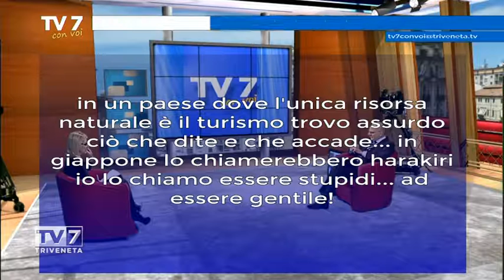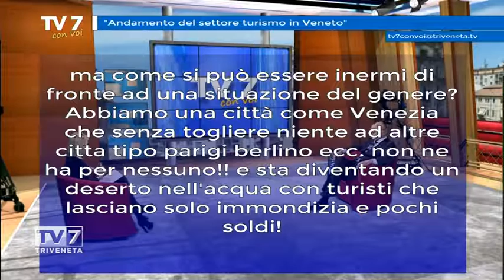Tv7 con Voi del 22/02/2016 - Andamento del settore turismo in Veneto (2 di 3)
Tv7 con Voi del 22/02/2016 - Andamento del settore turismo in Veneto

Ospite:

- MARCO MICHIELLI presidente CONFTURISMO Veneto